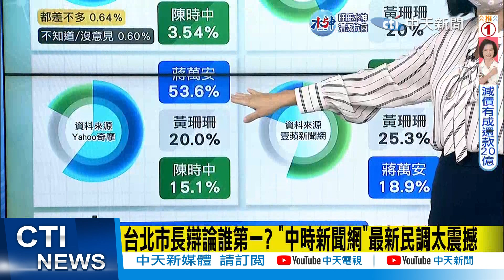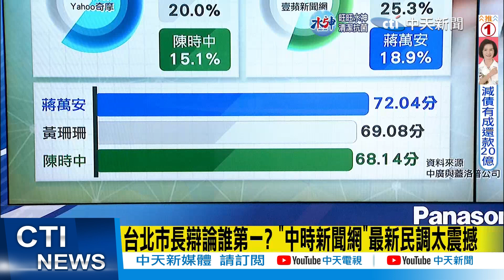【每日必看】台北市長辯論誰第一? 最新民調太震撼｜台北市長辯論! 周玉蔻看陳時中"心頭灼熱"哭了｜選舉戰略高地 20221106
0:00 台北市長辯論誰第一? 最新民調太震撼
1:41 辯論交鋒 學者:蔣贏面大 黃閃棄保 陳變回指揮官
2:39 壹蘋民調:北市長辯論後支持度出爐 領先者出人意表
3:00 辯論最大亮點 網:三立"舉球" 蔣萬安電爆陳時中
3:24 蔣萬安被問"抗中保台" 徐巧芯笑:MVP頒給電視台
3:41 台北市長辯論! 周玉蔻看陳時中"心頭灼熱"哭了
相關影片: